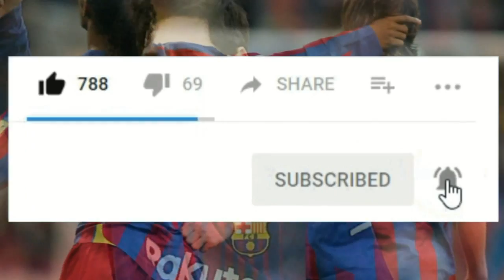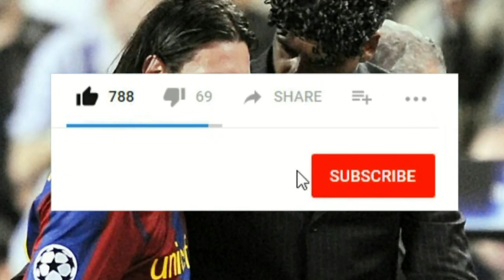Taariikhda Lionel Messi Bilow ilaa Dhamaad Decomentry Xiiso Cudur hayey & Sida abaalka ugu Guday Bar